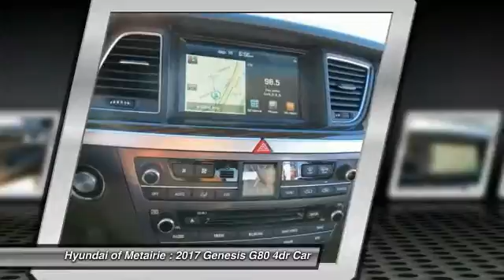2017 Genesis G80 Metairie LA H177239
2017 Genesis G80 3.8L

Don't miss this 2017 Genesis G80. It's equipped with Automatic transmission and features a Caspian Black exterior. With 16 miles, You'll want to take this 4dr car home. Make a great choice today.